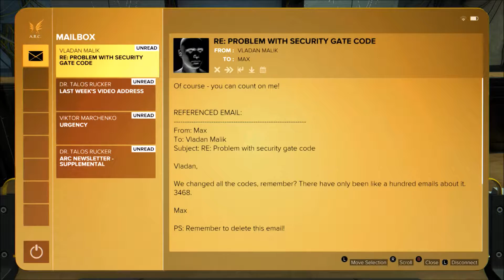Deus Ex Mankind Divided - Part 8 - Rucker of ARC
In this part, I try to reach the ARC HQ and see if I can confront Rucker their leader.  Miller ordered me to bring Rucker back of interrogation, see in this part if I am able to complete my mission.